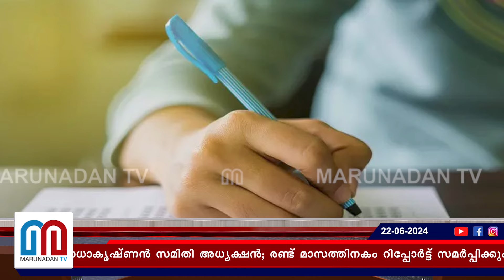എന്‍ടിഎയുടെ പിഴവ് പരിശോധിക്കാന്‍ പ്രത്യേക സമിതി; ഐഎസ്ആര്‍ഒ മുന്‍ ചെയര്‍മാന്‍ അധ്യക്ഷന്‍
പൊതുപരീക്ഷകളുടെ സുതാര്യവും സുഗമവുമായ നടത്തിപ്പും ഉറപ്പാക്കാൻ ഉന്നതതലസമിതി രൂപീകരിച്ച് കേന്ദ്ര വിദ്യാഭ്യാസ മന്ത്രാലയം; ഐഎസ്ആർഒ മുൻ ചെയർമാൻ കെ രാധാകൃഷ്ണൻ സമിതി അധ്യക്ഷൻ; രണ്ട് മാസത്തിനകം റിപ്പോർട്ട് സമർപ്പിക്കും